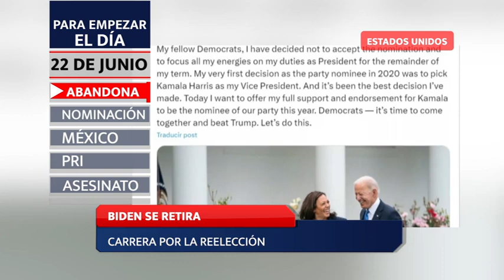Biden se retira de la contienda presidencial; respalda a Kamala Harris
*La vicepresidenta asegura que le ganará a Trump.
*Vamos a defender a México frente a faltas de respeto: Sheinbaum
*El PRI comienza su proceso de renovación
Entérate de esto y más en Para Empezar el Día